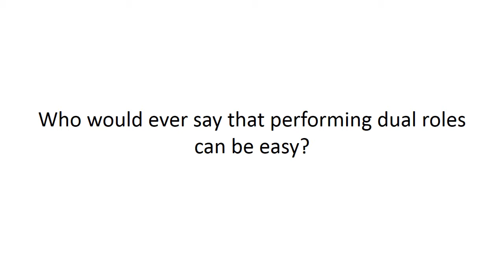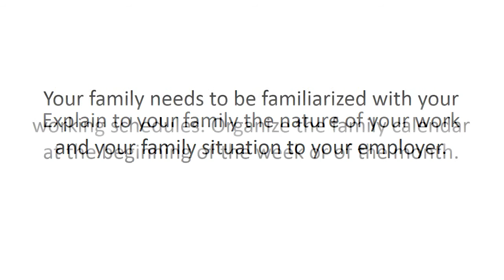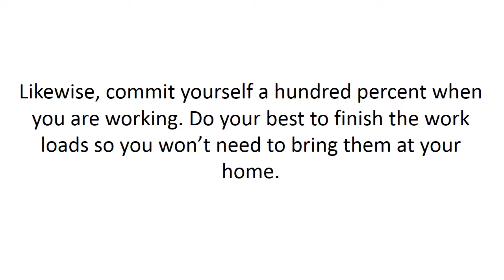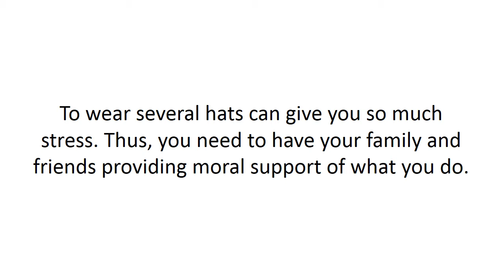The Basics of Being a Working Mother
Who would ever say that performing dual roles can be easy? As a working mother, you must not be just equipped with the survival essentials but is also familiar with the basic do's and don'ts to help you juggle between work mommy duties.

• Prioritizing the Family
Family always comes first, remember that. If there will be conflicts of schedules, do your best to prioritize family matters.

• Maintaining Open Communication
Explain to your family the nature of your work and your family situation to your employer. Your family needs to be familiarized with your working schedules. Organize the family calendar at the beginning of the week or of the month. On the other hand your boss has to understand your mother duties -- so creating a working agreement will be easier.

• Making Quality Time Together
There will always be conflicts of schedules in the life of a working mother. The key then is to make quality time with your family. Be actively present in their lives. As much as your schedule permits, attend your kids' activities. Likewise, commit yourself a hundred percent when you are working. Do your best to finish the work loads so you won't need to bring them at your home.

• Having a Strong Support System
To wear several hats can give you so much stress. Thus, you need to have your family and friends providing moral support of what you do. Don't forget to take some time off and ask help whenever you need it.

There's always the pride in being a working mother. To take delight in whatever you do also makes performing those roles lighter and much fulfilling.